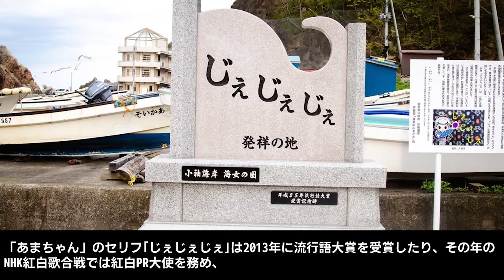「あまちゃん」に登場したグループ「GMT47」メンバーの現在（宮藤官九郎脚本朝ドラ）